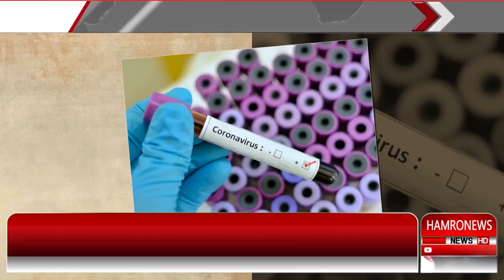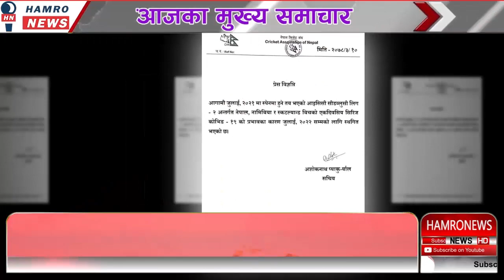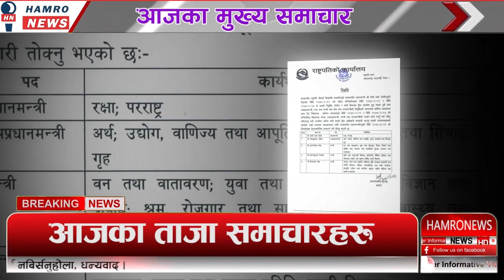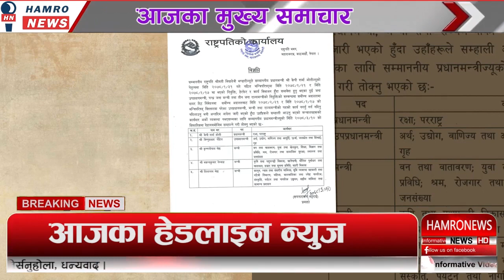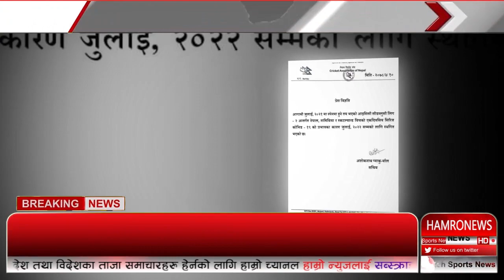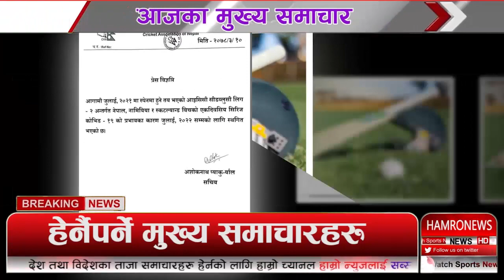HAMRO TODAY NEWS 25 June 2021